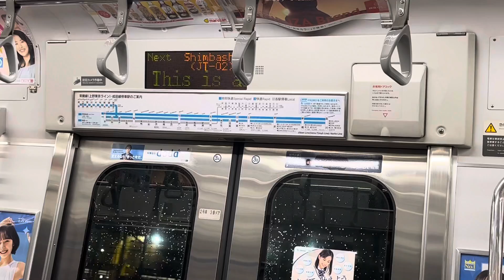品川発車後車内放送